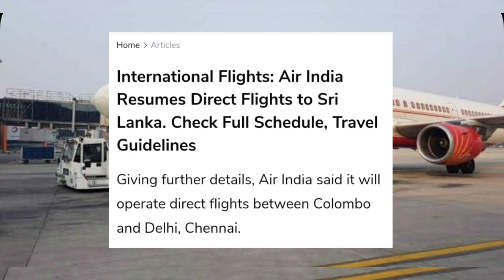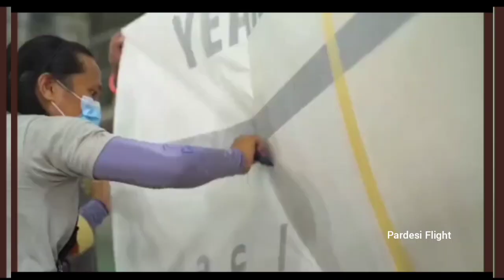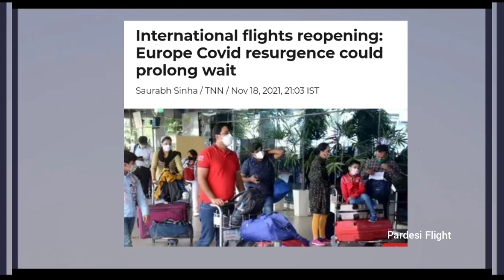आज 21 नवंबर 2021 | Flight - Travels Updates | 24 नवंबर से नई Direct Flight | Pardesi Flight